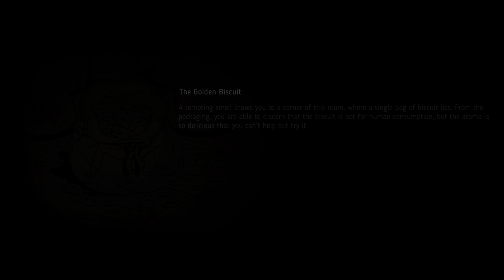Crown Trick PS5 Gameplay Part 3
Crown Trick is a beautifully animated rogue-like RPG adventure characterized by turn-based combat and skill-item interactive strategy. Enter a labyrinth that moves as you move, where mastering the elements is key to defeating enemies and uncovering the mysteries of this underground world.